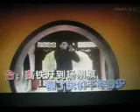高铁开到扬州城【WB】（甫人--- 魏伽妮 汤非）2021 5 13